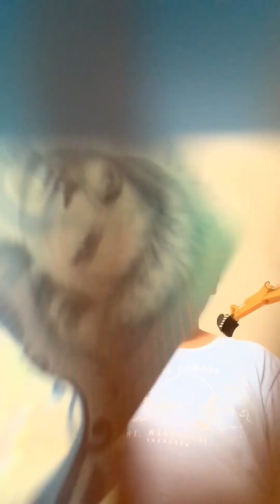Nelly - Hot In Herre | Unofficial Music Video | Johnny Series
This is an unofficial music video of Hot in HERRE by Nelly